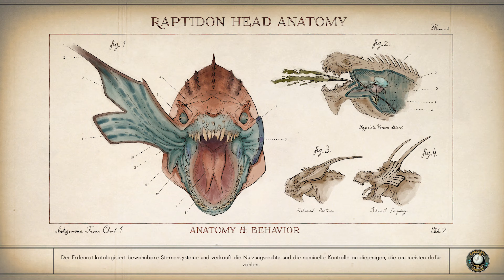The Outer Worlds [044] - Monster Futter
Xbox Beschreibung:
The Outer Worlds ist ein neues Singleplayer-Sci-Fi-RPG aus der Ego-Perspektive von Obsidian Entertainment und Private Division.

Du befindest dich auf einem Kolonistenschiff, das auf dem Weg zum äußersten Rand der Galaxie verloren geht. Jahrzehnte später erwachst du und findest dich inmitten einer tiefgehenden Verschwörung wieder, die die gesamte Halcyon-Kolonie zu zerstören droht. Während du die entferntesten Bereiche des Weltraums erkundest und auf verschiedene Gruppen triffst, die alle um die Macht wetteifern, beeinflussen die Entscheidungen deines Charakters den weiteren Verlauf der Geschichte. In der Gleichung für die Kolonie bist du die unberechenbare Variable.